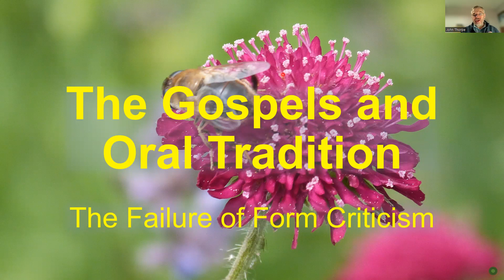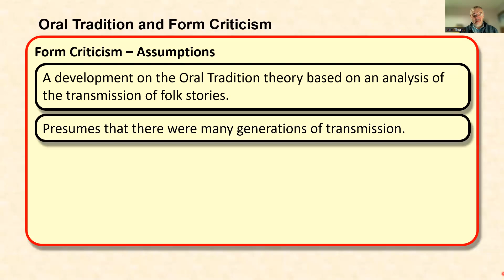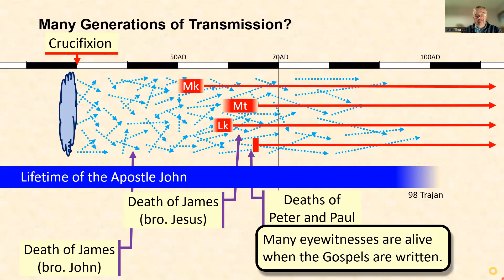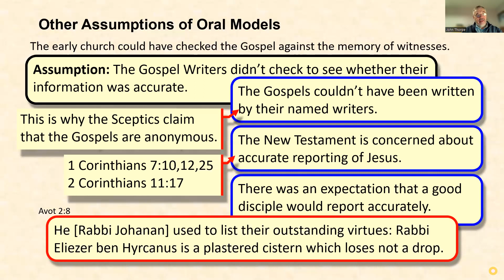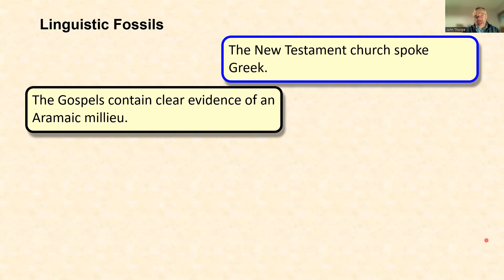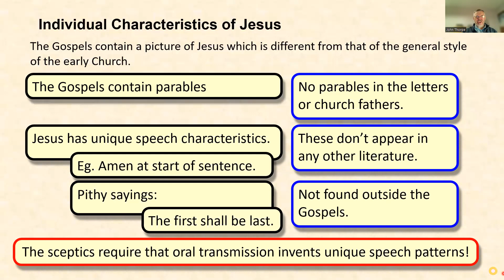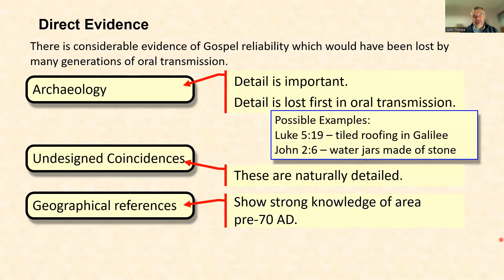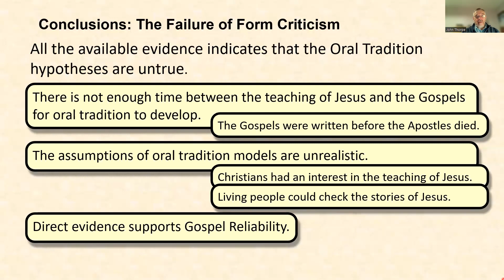Were the Gospels formed from Oral Traditions?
Sceptics often claim that the content of the Gospels is the end of a long chain of oral transmission during which the accounts in the Gospels were changed beyond recognition. This is likened to the children's game which in America is know as ""Telephones" and in the United Kingdom as "Chinese whispers". This video shows evidence that the reality is different. The Gospels were written in the presence of eyewitnesses and contain an accurate picture of the events described in them.

There are major problems with the theory of oral tradition.

There is insufficient time for such a process to work, and the Gospels were written well within the lifetime of witnesses to the events described in them, so it would be easy to check that the accounts were accurate.

The Gospels show a linguistic background which is Semitic; there are Aramaic words in them and the style of writing shows underlying Semitic structures, gramatical constructions and even plays on words which work in Aramaic but not in Greek. The Gospels were written for a Christian community which spoke Greek; oral tradition in such a community would result in a Greek background to the Gospels, not a Semitic one.

Where the Gospels report the speech of Jesus one can see a style of speech which is consistent and unlike the wording of the Letters or the Early Church Fathers. Jesus uses parables and pithy sayings, but also particular styles such as using "Amen" at the start of a sentence. If this was invented by an oral tradition, then many different people would have needed to invent the same unique style.

Finally all the direct evidence of archaeology, undesigned coincidences and even the frequency with which various names appear in the Gospels shows that the Gospel writers were closely connected to their subject matter in a way that a process of oral tradition could not support.

This video is produced by the Gospel Online project which is arranged and supported by the Christadelphian community in the United Kingdom.